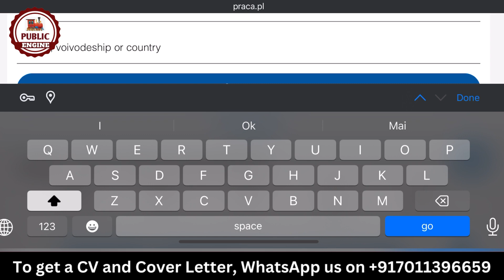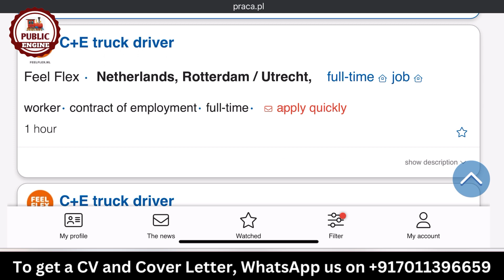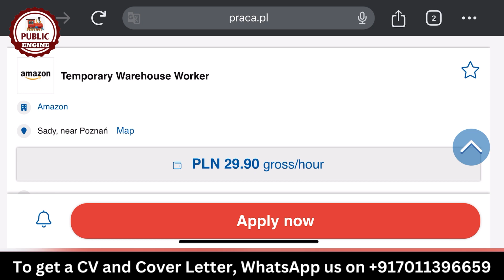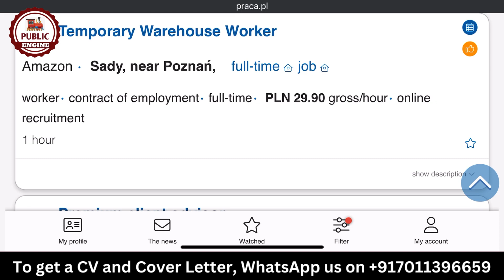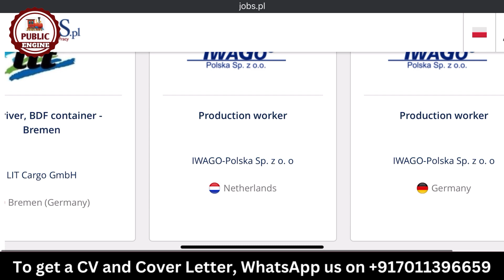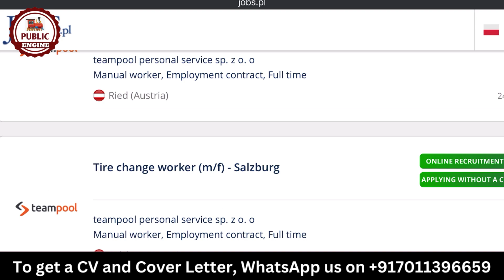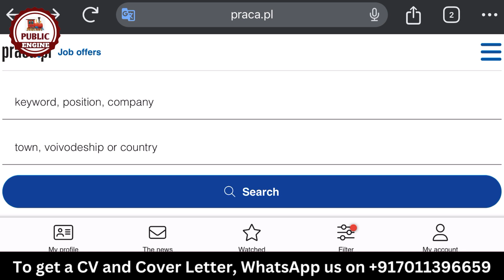FREE Poland Work Permit 2023 | HOW TO GET POLAND FREE WORK PERMIT IN 2023 | PUBLIC ENGINE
About Video:-
This video tells the process of getting a work permit of the European country named Poland. We also discussed the process of searching a job in Poland.

Facebook Groups